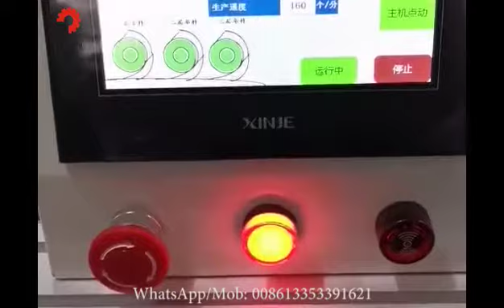MASK MAKING MACHINE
This is Sherry from the mask machine manufacturer, and I'm glad to know that you are interested in a mask machine. We have focused on making mask machines for 20 years In addition, we have CE certification and patents. Can you tell me your requirements, such as size, photo? Then I can make a good plan for you. If you have any questions, you can chat with me. whatsapp / WeChat: 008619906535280